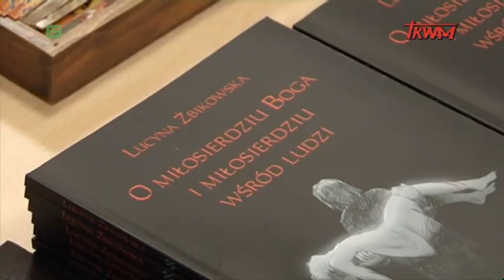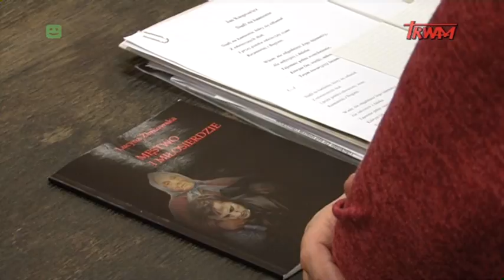Aktualności akademickie (20.12.2016)